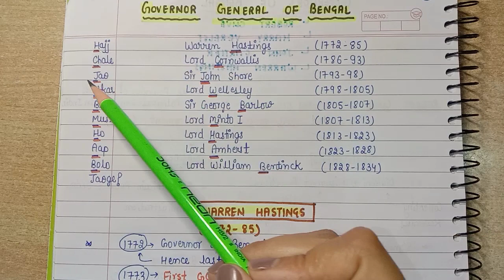Governor Generals of Bengal(Part-1) || Modern History || Lec.19 || Handwritten notes ||An Aspirant !